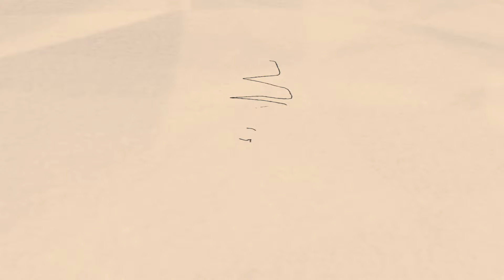NEET | Discussion | Dr. Amalorpavanathan | Dr. Kafeel Khan | Navin Kumar | Maruthaiyan | Indrakumar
A SCANDAL CALLED NEET
30 JUNE 2024
Anbagam, Anna salai, Teynampet, Chennai.

Host: VOICE OF TN Indra Kumar Theradi, Journalist, Peralai

Overview: Maruthaiyan
Special Invitee: Justice AK Rajan

Speakers: Dr Amalorpavanathan, Member State Planning Commission, Tamil Nadu
Dr Kafeel Khan, Paediatrician, Uttar Pradesh
Navin Kumar, Journalist, Uttar Pradesh